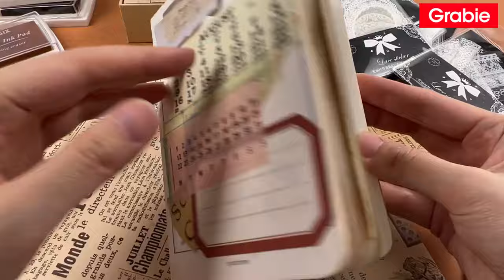Journal with me🥰How to make an aesthetic page with Lace Border Stickers?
Well, I feel like a lot of us had the same idea this week…. Using these gorgeous lace stickers. 😍

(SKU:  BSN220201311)